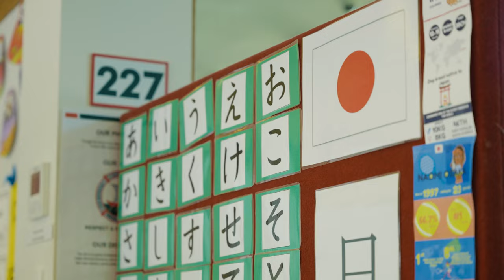Your Journey | Henley High School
A student’s journey through school is one of life’s greatest and most important adventures. It guides, and shapes, and transforms. It allows students to explore – explore new ideas and concepts, new ways of thinking and feeling, new ways of being. It gives them purpose, revealing in them passions and pursuits that may remain with them for the rest of their lives. It gives them direction – a path to follow beyond the voyage of school, where the next great journey awaits.

At Henley High School, our vision is to prepare our students to flourish in an evolving and challenging world. We value the journey which is school and are dedicated to helping each student grow and become their best self, able to adapt, respond and contribute as a resilient, ambitious and contemplative human being.

Like a boat sailing on the ocean, a core symbol of Henley High School, a student is free to set their own bearing – make their own journey. Our job is to give them the knowledge, experience, skills and determination to get there.